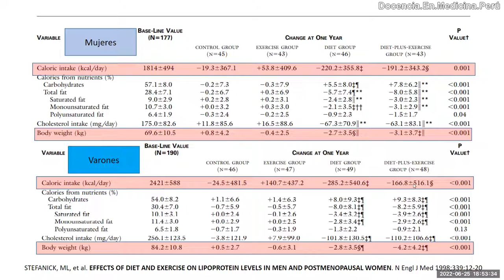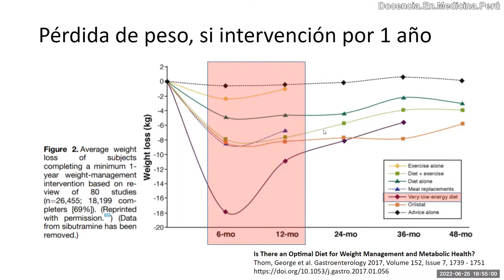Impacto de la dieta y ejercicio en el peso: Estudio de intervención en 1998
El impacto de una dieta (dejar de comer 220 Kcal/día) es mayor en bajar de peso que el de hacer solo ejercicios (correr 30 km/semana) si se mantiene todo durante 1 año.

STEFANICK, ML, et al. EFFECTS OF DIET AND EXERCISE ON LIPOPROTEIN LEVELS IN MEN AND POSTMENOPAUSAL WOMEN. N Engl J Med 1998;339:12-20. DOI: 10.1056/NEJM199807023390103